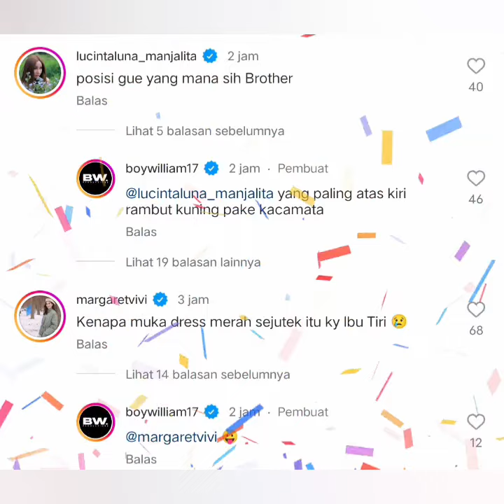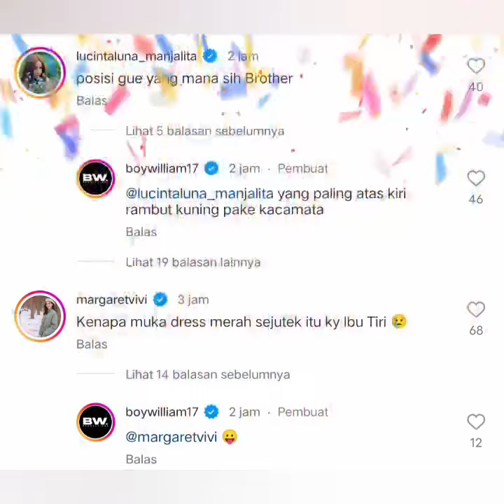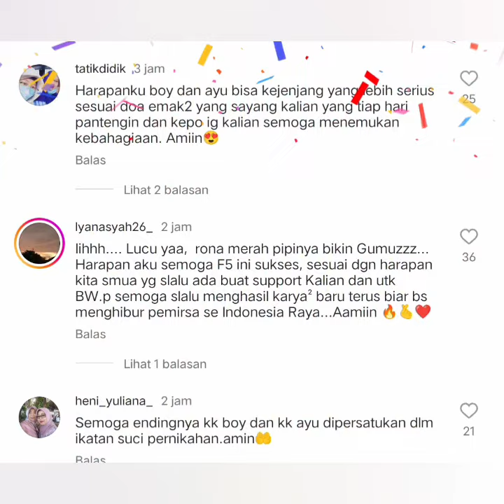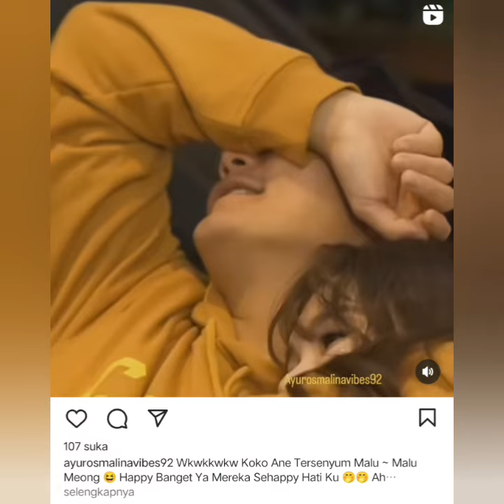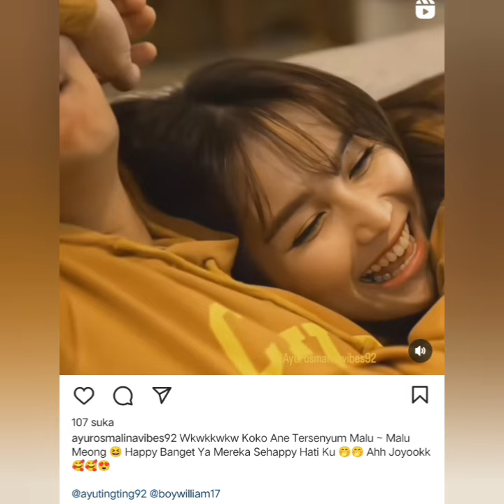MELELEH HATI BIKIN BAPER STATUS & VIDIO AYU BOY BOCOR BIKIN NETIZEN MERANA. LAMPU HIJAU MENYALA